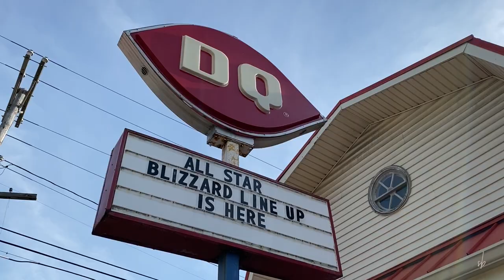A WEEKEND IN MY LIFE | Sarah Brithinee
I vlogged a couple of days over the weekend. It was such a fun one. Everything I mentioned is linked below for you.

Amazon Storefront

Supergoop Unseen Sunscreen:

Hourglass Caution Extreme Lash Mascara:

Paint Pen:

Cookie Cutter:

Food Scale:

Origins Gingzing Gel Moisturizer:

Theo’s Lake Outfit:

Theo’s Hat:

Theo’s Sandals:

Theo’s Sunglasses:

Spinning Snack Container: